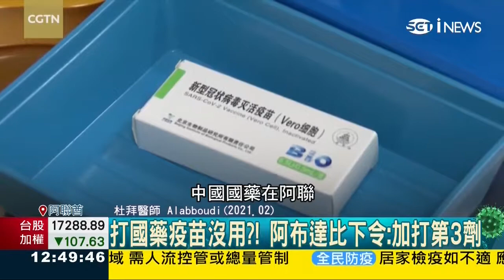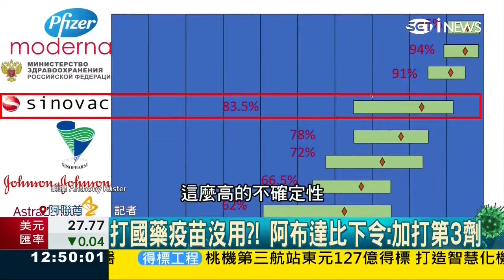南非斷然拒收COVAX提供的250萬劑「中國科興疫苗」阿聯酋下令「打過中國疫苗」要追打第3針：其它廠牌不用 20210831